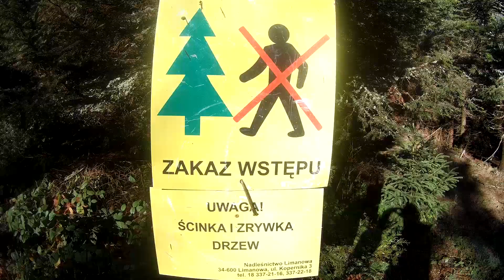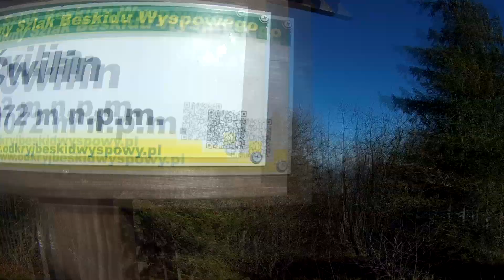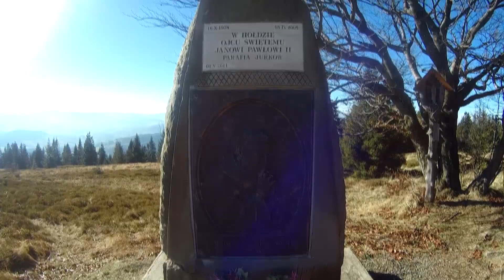Ćwilin - Beskid Wyspowy z widokiem na Tatry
W tym odcinku prezentuje trasę niebieskim szlakiem na druga pod względem wysokości górę Beskidu Wyspowego - Ćwilin. Idealna propozycja na szybki wypad w góry.